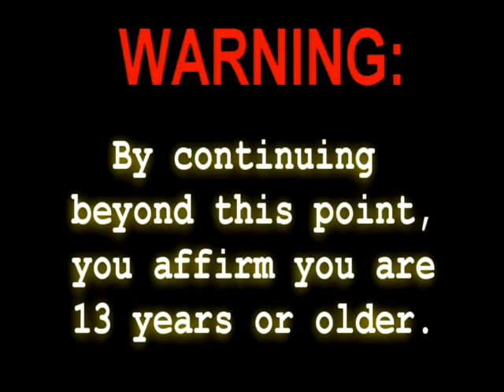God Of War II, Part 7 - The Bog Of The Forgotten - River Of The Forgotten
We face a couple of our quasi-nemesis (nemesi?) from the first game again, though not for very long...